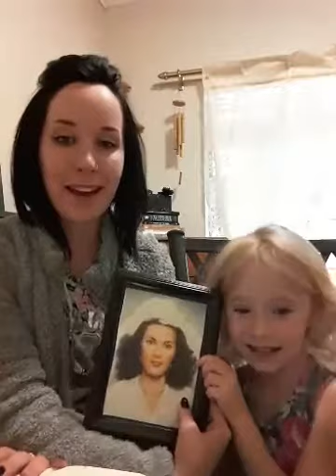Our Father - book study - Praise be to God